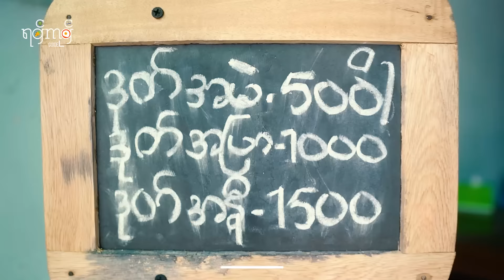တစ်ချောင်း (၁၅၀)တန် ကြက်သားတုတ်ထိုးနဲ့ ဗမာတုတ်ထိုး စုံစုံလင်လင် စားကြမယ်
ဒီဆိုင်လေးက ဖွင့်ထားတာ (၂) နှစ်ဝန်းကျင်
လောက်ရှိပြီ
ကြက်သားတုတ်ထိုး ဗမာတုတ်ထိုး စုံစုံလင်လင်ရသလို ဈေးနှုန်းကလည်း တစ်ချောင်း (၁၅၀) ကျပ်…

ဆိုင်လိပ်စာ… .အမှတ် ( ၇၀၃) သုမဂ်လာလမ်း
နန္ဒဝန်ဈေးရှေ့ တောင်ဉက္ကလာ